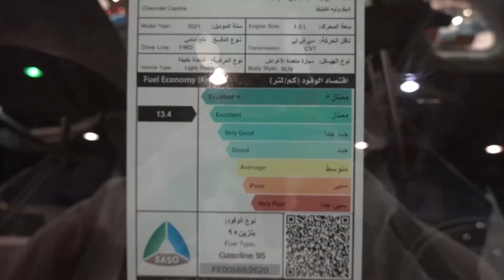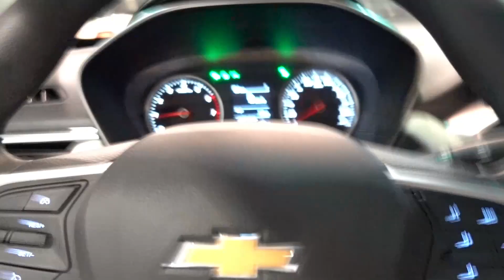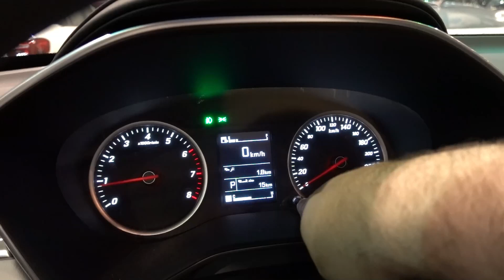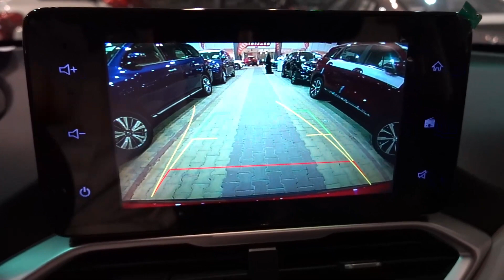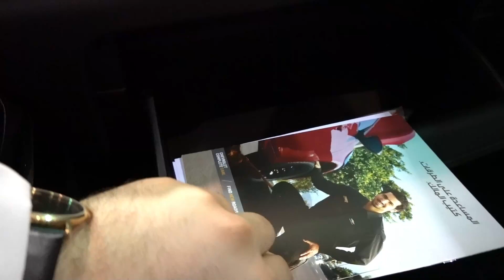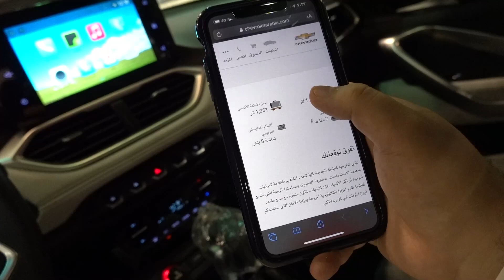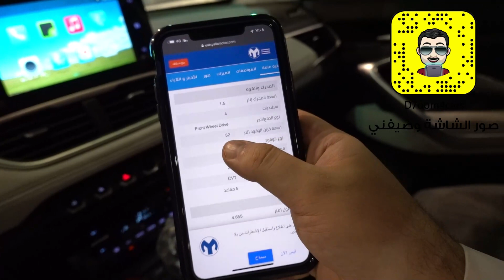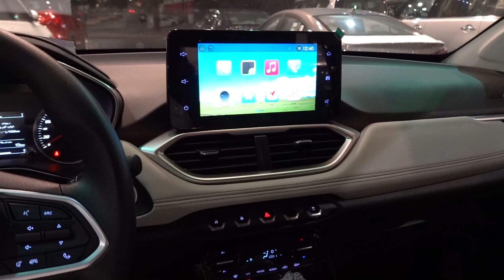صغير و بـ 7 مقاعد .. شيفرولية كابتيفا 2021 فئة LT نص فل